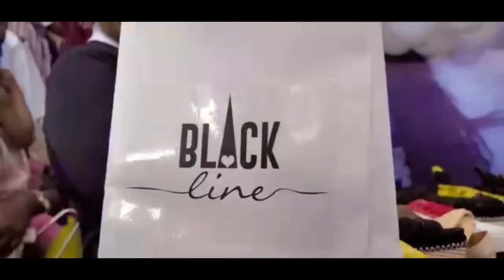teaser ,Le grand couturier koseka na 2023 tjr ici chez LM officiel koseka a gogo avec vos artistes🤣🤣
Omar kabongo,Geucho spone,Mabidi,Decor,Popine,Leatitita,Yve et les autres✌👌✌✌🏽🍾🥰🥰